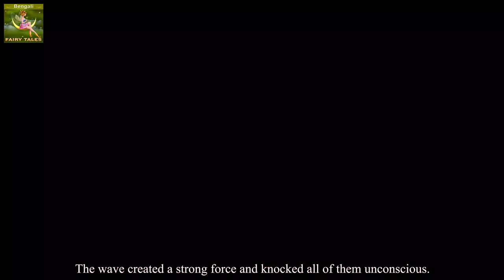মৎস কন্যার দল | The Mermaid Sqaud in Bengali